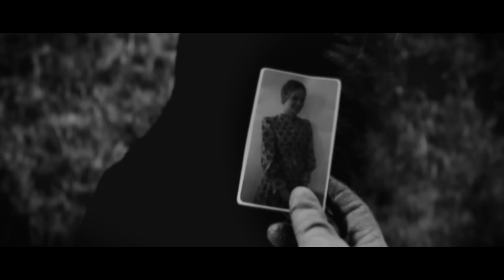Volbeat - Lonesome Rider ft. Sarah Blackwood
Video written & directed by Plastickid

Music video by Volbeat performing Lonesome Rider. (C) 2014 VOLBEAT, under exclusive license to Vertigo/Capitol, a division of Universal Music GmbH